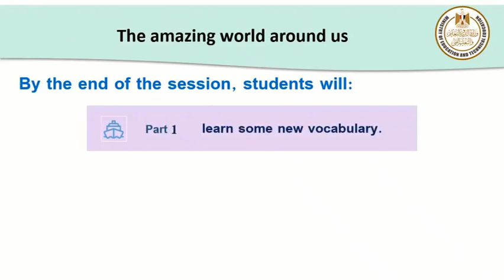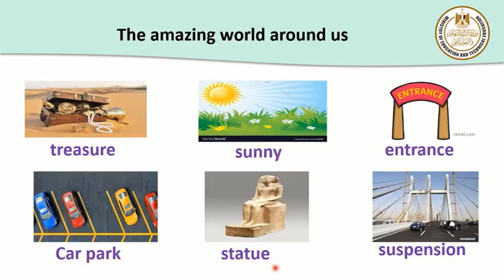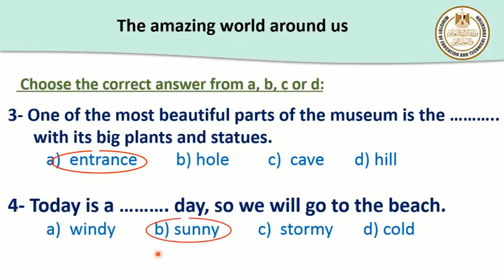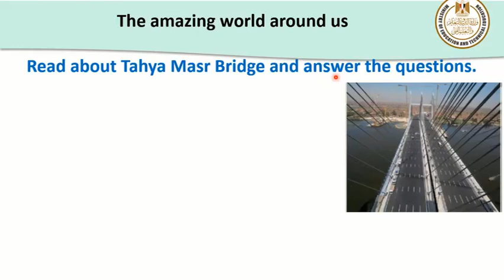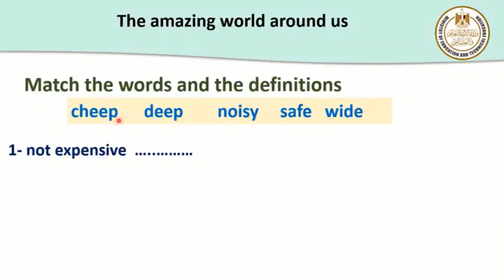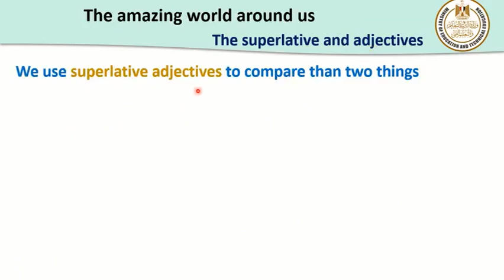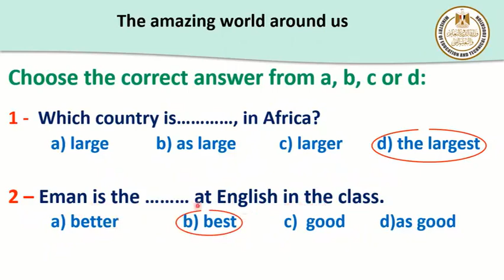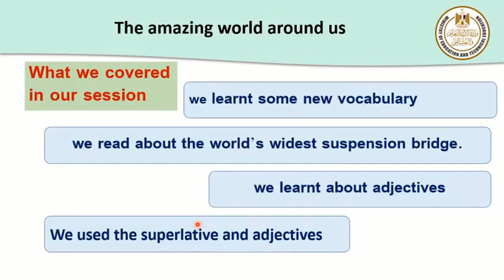English Prep1 Superlatives 1